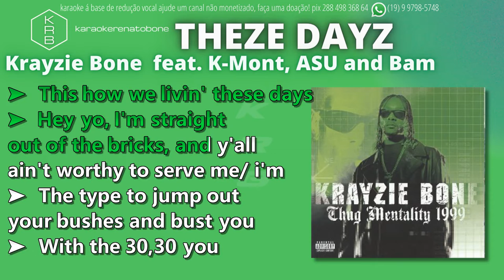THEZE DAYZ - KRAYZIE BONE - PLAYBACK KARAOKE INSTRUMENTAL